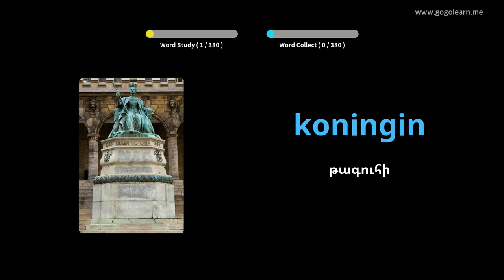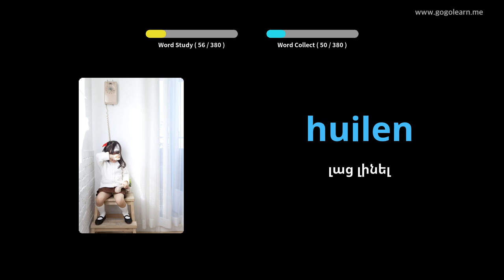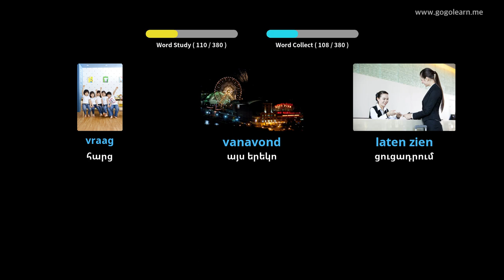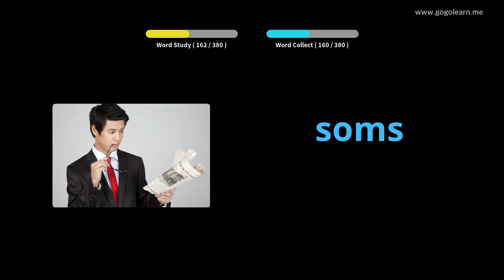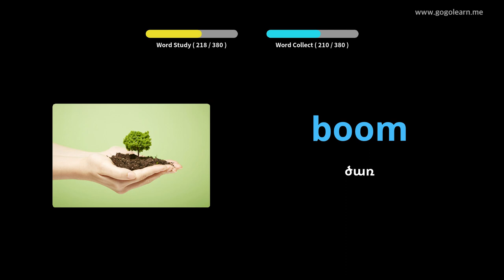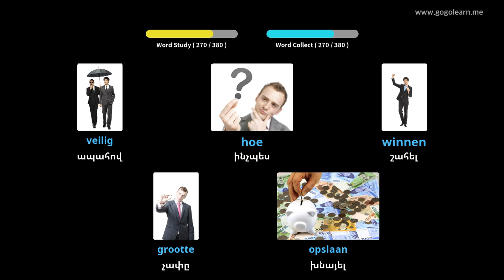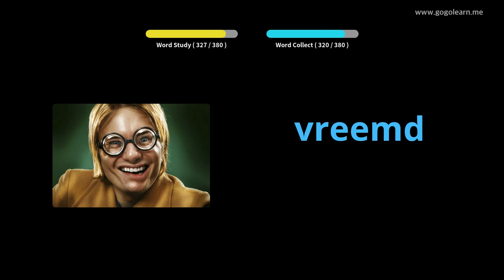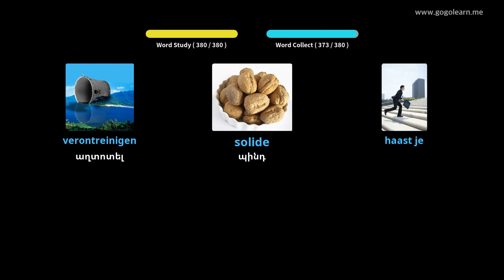Հոլանդերեն բառապաշարի միջնակարգ դպրոց 1 | Golearn